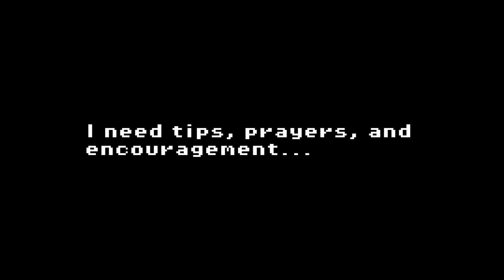BEAT DOWN CITY...| Resident Evil 2 Remake (HARDCORE) - Vs. William Birkin (3rd Form)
Here is a compilation of me getting tossed up by William Birkin...

Psalm 10:6 (KVJ) - He hath said in his heart, I shall not be moved: for I shall never be in adversity.